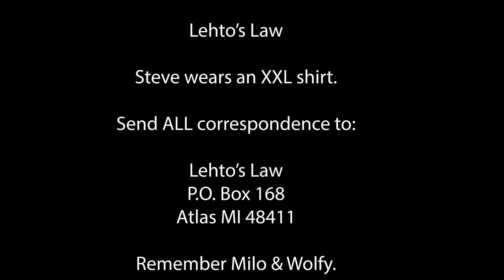Why is There an Epidemic of Bad Refrigerators?